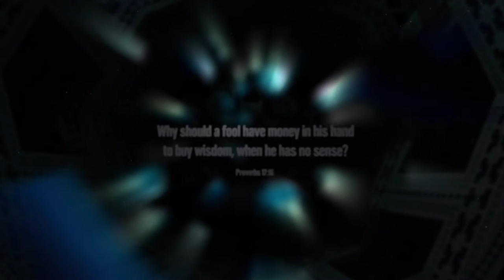CENTS - Official Trailer (48 Hour Film Challenge)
"CENTS" - Official Trailer

Some of us decided to enter a 48 Hour film challenge (because we have a death wish and thought it would be fun to run with heavy gear on no sleep?) ... anywaaaaay ... this isn't what we entered into the contest; but instead, a re-edit into Movie Trailer format. Enjoy;

"CENTS"

STARING:
Amy Enders
Christopher Friebolin
David "Dusty" Baechle
Laura Parisi
Mike Fox
Mindy Markovich Sedlock
Reece Mills
Robert Torres

CREW:
Craig Friebolin
Brian Sanchez
Qbah Fernandez
Christopher Friebolin
Robert Torres

SPECIAL THANKS
Hamilton Business Center

COMING TO A THEATER NOWHERE NEAR YOU IN 2099! DON’T DIE BEFORE THEN OR YOU’LL MISS IT!

We wrote and shot this thing in 24 hours so don’t complain if it’s not all Hollywood! :)